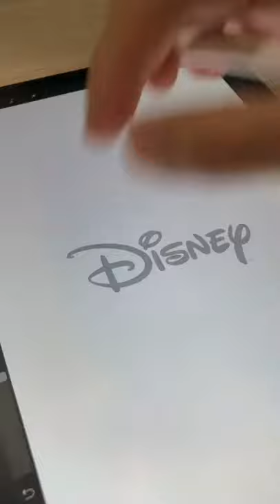Arts & Crafts! Smart Ideas, Creative Artist Painting & Drawing Cool Hacks #2022